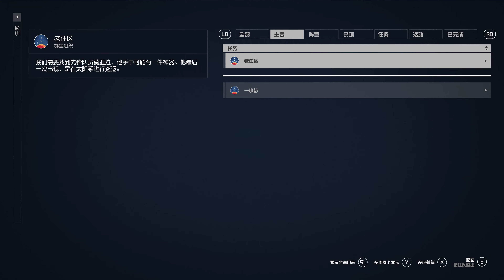Starfield - IGN 7 分的確是沒給錯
只玩了4小時候的感想:
1. 人物走動太平滑沒有實在感, 腳步聲時有時無。
2. 人物建模不如柏德之門3,  但表情算是滿自然的。
3. 城市裡的路人...感覺玩起來像是GTA5年代的遊戲(人物動作, AI, 模型...), 感覺不是B社應有的水準。
4. 無法自己操控起飛降落, 無法在星球上任意飛翔, 好像只能在太空戰鬥。
5. 畫面明顯撕裂感, 上了mod雖支持DLSS但還是只能60~70fps(4K)。
6. 地面戰鬥射擊感普通, 換彈夾時間超久, 一不小心就要近戰了。
7. 垃圾物品太多(B社傳統), 花時間撿垃圾的時間太久(要每個看一下值不值的撿)。
8. 物品欄好像無法一目了然, 只能找mod取代了。
9. 唯一發現的優點是拍照模式拍起來還滿好看的。
真的是期待太高了嗎?